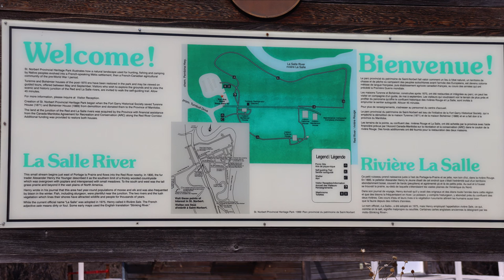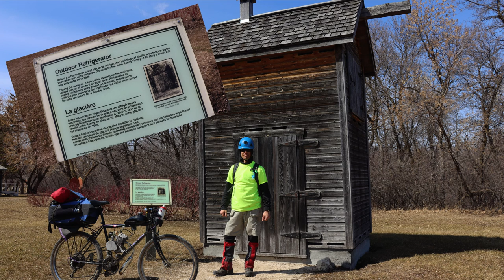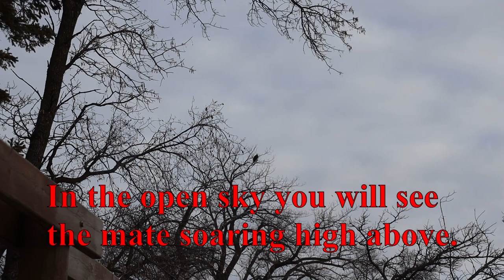Birds of a Different Feather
I head out for my second bikepacking trip, and what a trip it was! I kind of "Stealth" camp in a Heritage Park after some of the locals give me their OK, and I'm so glad I did. With water foul and other birds in migration, I was treated to wildlife I have never experienced before. A variety of feathered friends lists like this...
- Chickadee
- Red Wing Black Bird
- Grey Jay
- Cardinal
- Pileated Woodpecker
- Franklin's Gull
- Ring-Billed Gull
- Herring Gull
- Wood Duck
- Merganser Duck
- Mallard Duck
- Canadian Goose
- White Pelican
- Bald Eagle
Not to mention, quite a show from the
- Double-Crested Cormorant
Plus more that I am simply forgetting to add as I accidentally threw my list out with my rubbish in the morning. What I didn't capture on film, most are heard in the ambiance of the trip.

This trip is absolutely one impossible for me to ever forget!

The songs used, and the artist is...
Extreme-Rock @andrew
Peaceful-Piano @evgeny
Crystal-Operation @verblendet

I really hope you enjoy this video, and as always, I truly appreciate your HANG TIME!

Until the next one...GET OUT, STAY OUT!!!  -  LTE.